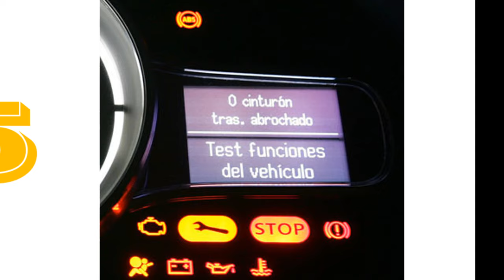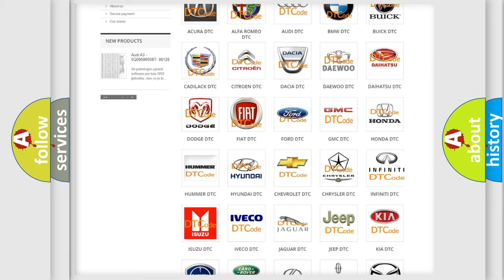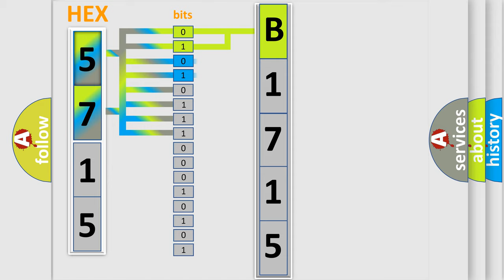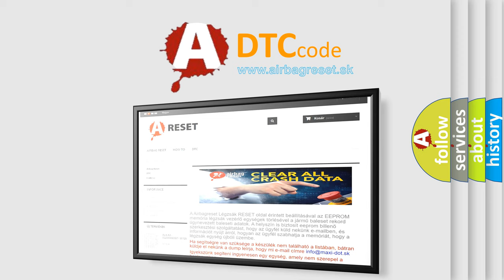DTC Ford B1715 Short Explanation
Contents:
0:21 Basic DTC analysis according to OBD2 protocol standard.
1:48 Insight into programming
2:58 A diagnostically understandable description of the Diagnostic Trouble Code
3:05 Basic error definition

Make:
Ford
Code:
B1715
Definition:
Seat Driver Front Down Switch Circuit Short to Battery
Cause:
If voltage is sensed on the switch input circuit during the DSM Self-Test, the DTC is set. If voltage is sensed on the input circuit for greater than 2 minutes, the DTC is set as continuous. With the DTC set, any input signal on the circuit is ignored.